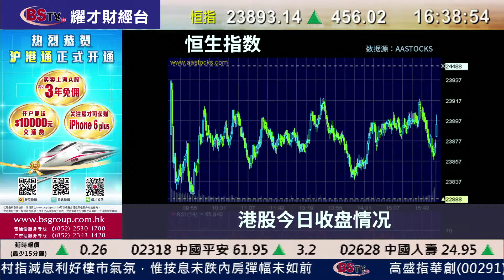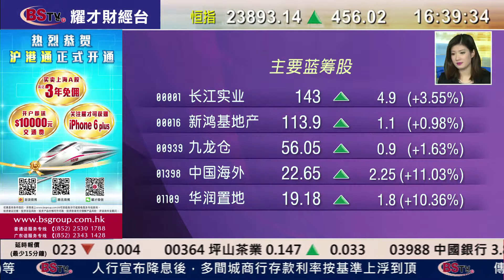耀才財經台 滬港股市總結(國) 曾臻 ﹣港股隨減息烈後高開後窄幅上落，全日升456點收市